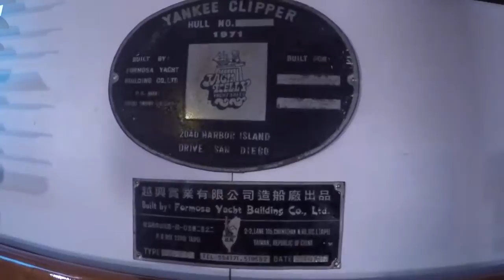Death By Chocolate!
Lyrics in Description- Artist: Sia Song: Death By Chocolate Album: Some People Have Real Problems Death by chocolate is a myth This I know because I lived .

FIND ME! - Instagram: Rachelandbabies_ - Twitter: Rachelnicoles92 - Pinterest: RachelNicoleS92 Current cameras I use: Vlogging: Canon G7X Sit Down: .

The new album 'CROOKED FOR YOU' featuring 'GIVE US A REASON' available Now: iTunes .

Lovely relax music from De Phazz. Album: Death by Chocolate.

More than 120 concerts and the devil only knows how many kilometers - Death by Chocolate travelled a lot the last two years. And they have come a long way.